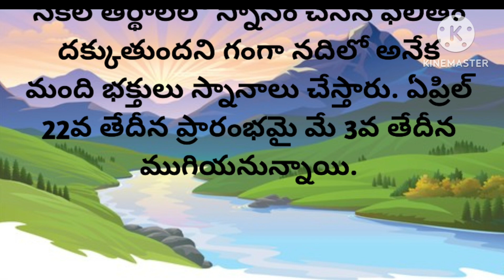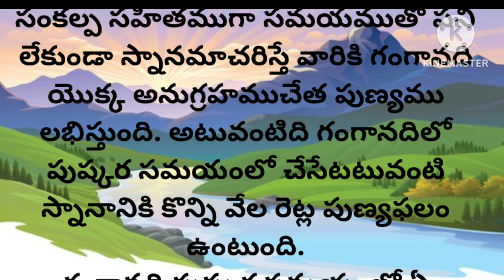గంగానదిపుష్కరాలు 2023 పూర్తి వివరాలు| పుష్కరాలవిశిష్టత|Gangapushkarams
గంగానది పుష్కరాలు 2023 పూర్తి వివరాలు|| పుష్కరాల విశిష్టత||Gangapushkarams||‎@positivethoughtstelugu